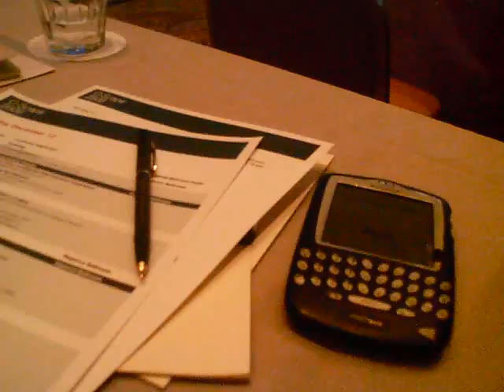John Chambers - Cisco C Scape Event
Just the first minute or so of his keynote presentation for Cisco's analyst conference.